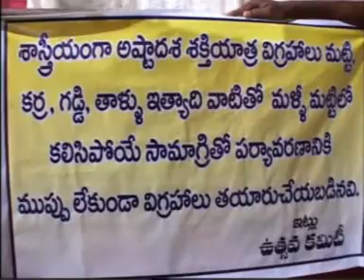SKLM DHASARA VUTSAVALU